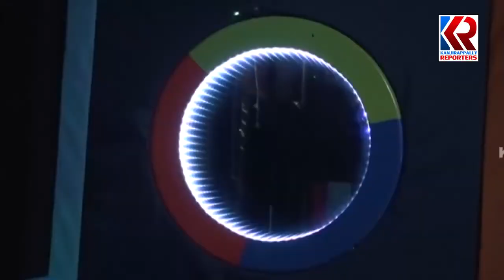ഭിന്നശേഷി വിഭാഗങ്ങൾക്ക് വിദഗ്ധ ചികിത്സ കേന്ദ്രത്തിന് കാഞ്ഞിരപ്പള്ളിയിൽ തുടക്കമായി |RCDC Kanjirapplly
ലോക ഭിന്നശേഷി ദിനത്തിൽ മലയോര മേഖലക്ക് പ്രതീക്ഷയായി ഭിന്നശേഷി വിഭാഗങ്ങൾക്ക് വിദഗ്ധ ചികിത്സ കേന്ദ്രത്തിന് കാഞ്ഞിരപ്പള്ളിയിൽ തുടക്കമായി